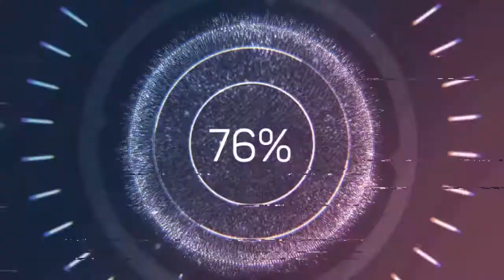AnalogueCabin - Noir Et Blanc Vie (Audio no Copyright Music)